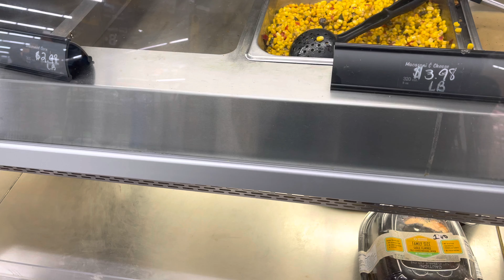Eating Chow Mein & BBQ Chicken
Exactly what the description says, right back at you